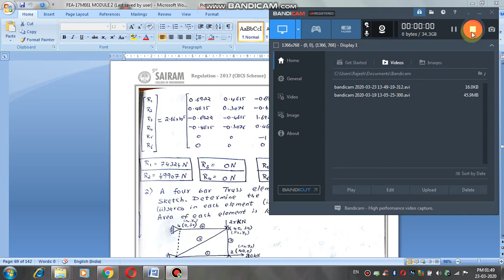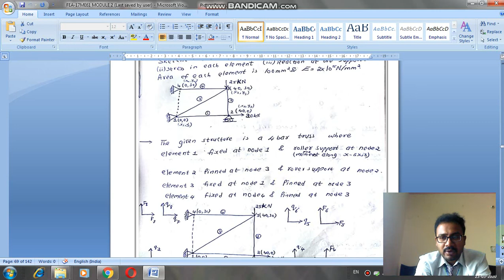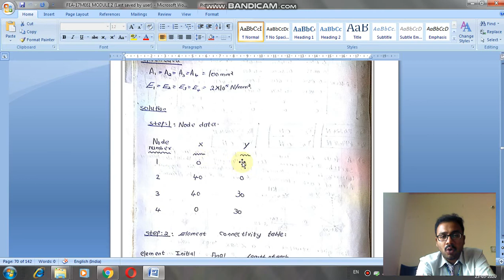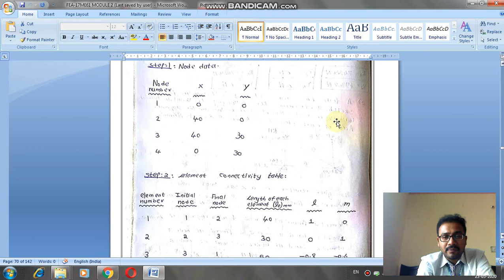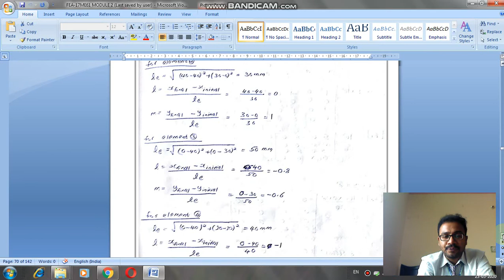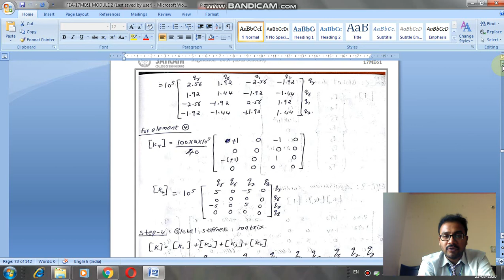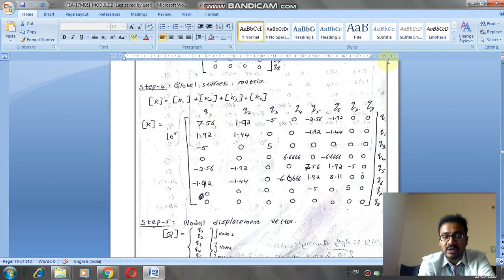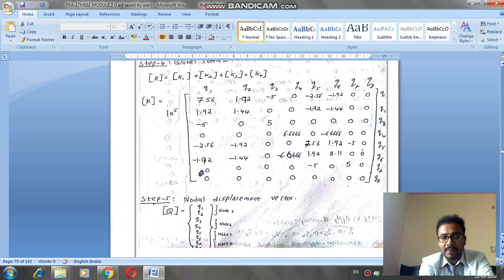LECTURE VIDEO 4_ 17ME61_ MODULE2 _ TRUSS ANALYSIS_ RAJESH KUIMAR N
TRUSS ANALYSIS (NUMERICAL) - MODULE 2